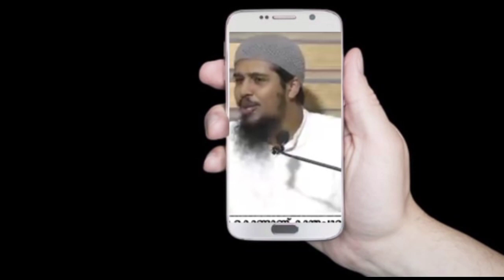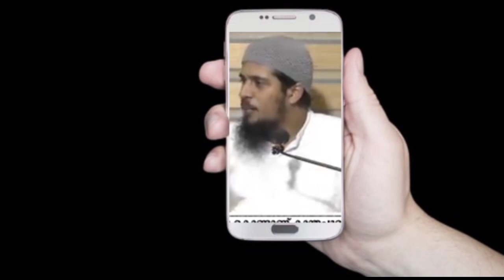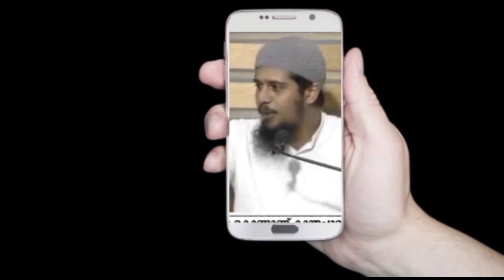കാന്തപുരം ഉസ്താദ് ആശുപത്രിയിലായപ്പോൾ വഹാബി മൗലവിമാർ യുക്തിവാദം പ്രചരിപ്പിക്കുന്നു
This video is very informative.
This channel is a forum for discussing Islamic beliefs and deeds on the basis of Sunnah Jamaat.  The answer to religious criticism and the real explanation of the controversy over ideals will be given here.
If you found this knowledge useful, please include me in your prayers and share it with others.

🔴 Clubhouse Room